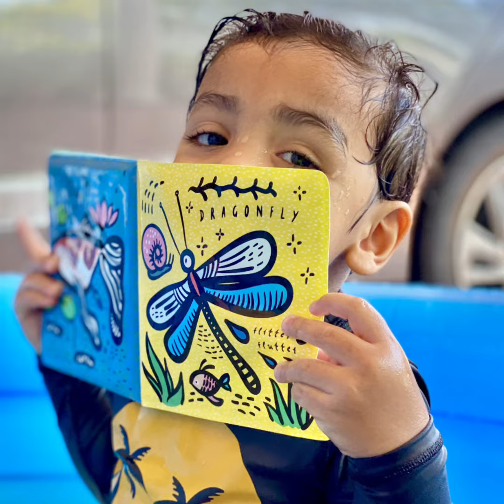MCO Activities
Home activities during MCO 18th Mac - 9th June 2020